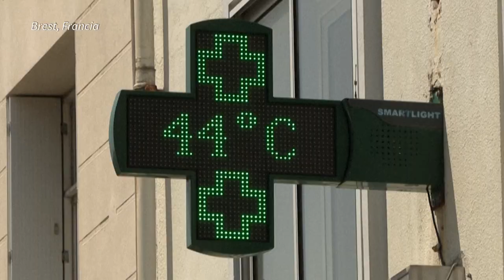La ola de calor deja récords locales en Francia y el Reino Unido | AFP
Los termómetros seguían el lunes al alza en Europa occidental, donde se registraron récords locales de calor en Francia y el Reino Unido, mientras los bomberos continúan su lucha contra los incendios en España y Portugal.